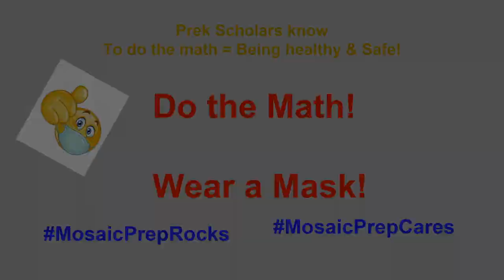MoMath mask video contest submission by Sharon Ramirez